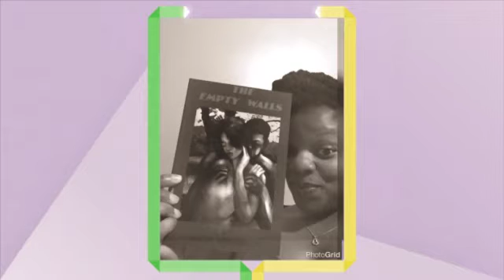The Empty Walls supporters update